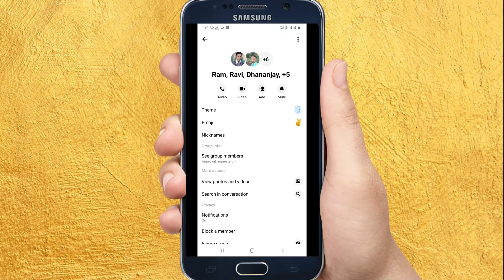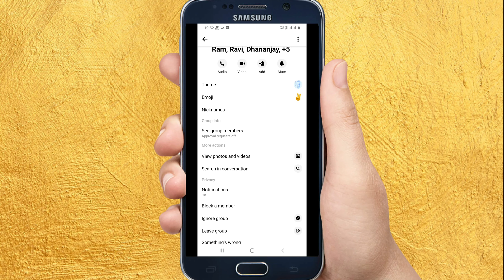How to Add Member on Facebook Messenger Group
How to Add Member on Facebook Messenger Group (2021)